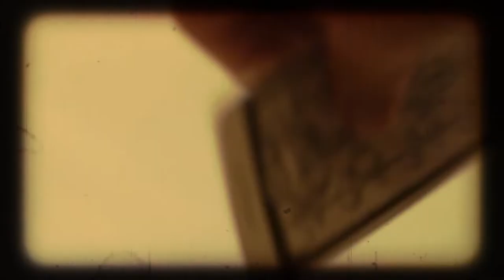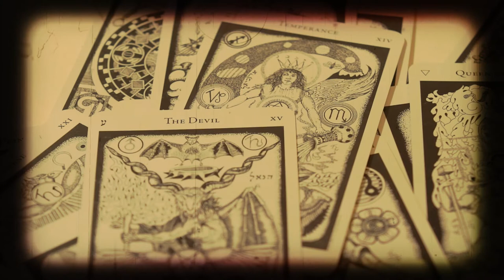Aguaceros (Toy sessions) / Sonido directo (22.05.22) · César Maltrago y La Sociedad de la Niebla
Marcos Maoxu - Metalofono de juguete y casiotone
Anibal Lopez - Batería reducida
Alejandro Alonso - Ukebajo
César Maltrago - Ukelele y voz